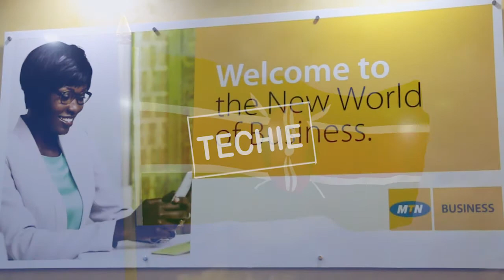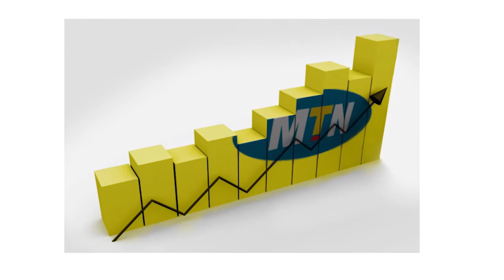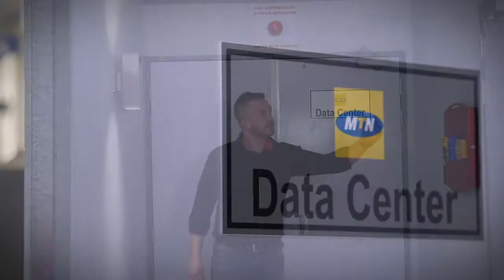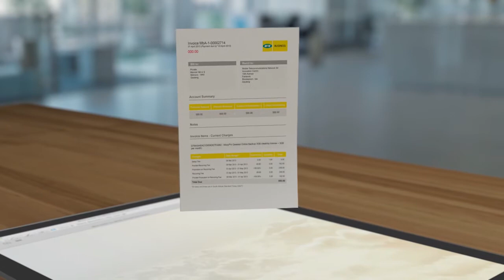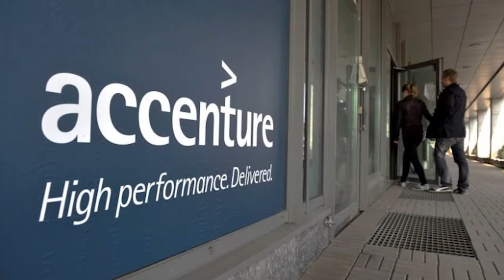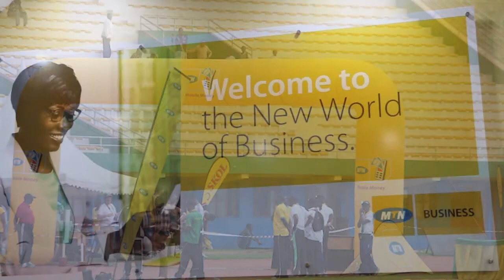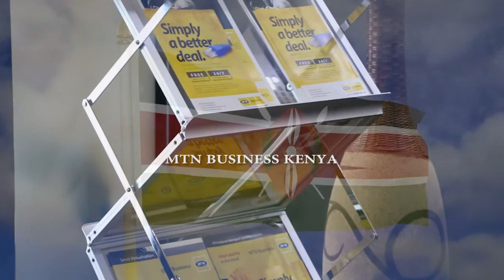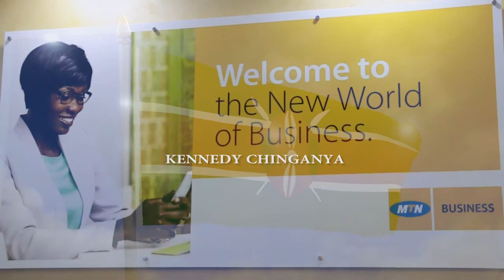BIASHARA TECHIE - MTN BUSINESS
A story of MTN Business by Biashara TV